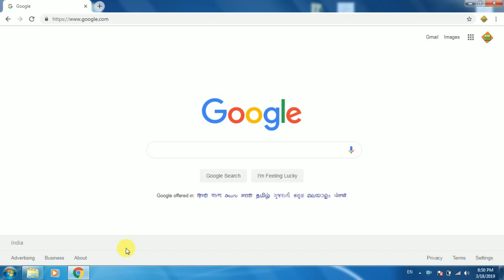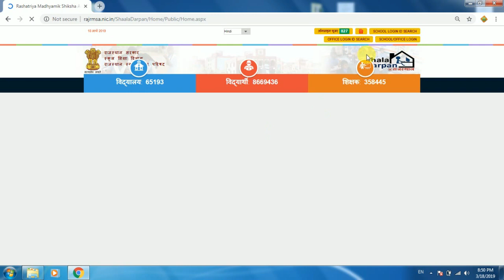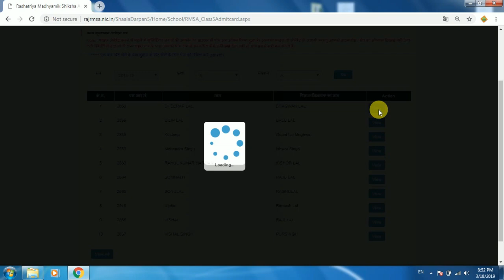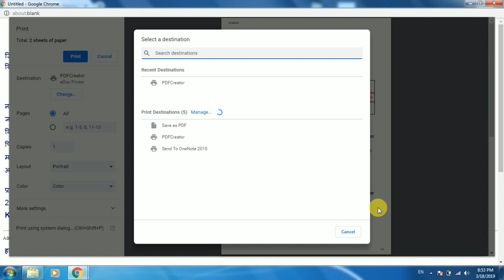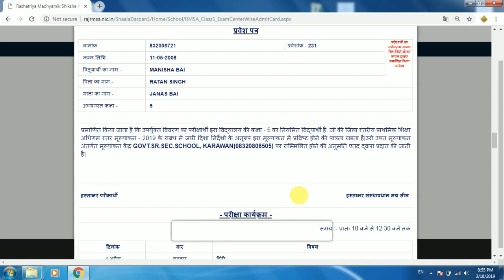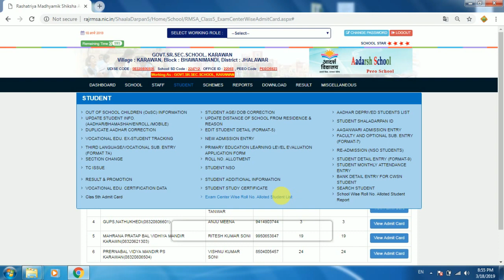How to download 5th Admit Card (पांचवी बोर्ड परीक्षा 2019 के प्रवेश पत्र डाऊनलोड करें)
पांचवी बोर्ड परीक्षा 2019 के प्रवेश पत्र डाऊनलोड करें